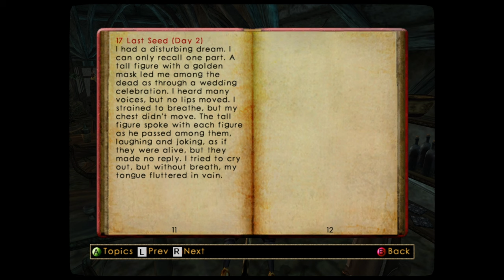I couldn’t Save if my Life Depended on It!! || Let's Play The Elder Scrolls III: Morrowind [3]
Today in the third episode of the Morrowind Let’s Play I learned the hard way that my greatest enemy is my inabilaty to save the game!

Chapters:

0:00 Intro!
0:42 Gameplay!
27:25 Outro!